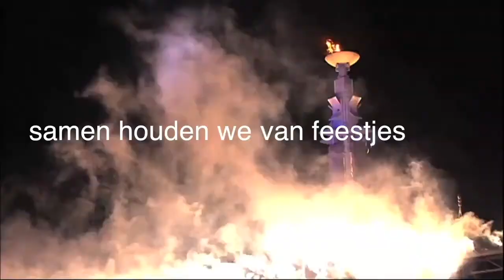KNSB wij houden van ijs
Als KNSB staan we voor alle schaatsliefhebbers, van de kinderen die kennismaken met het schaatsen tot talenten van de toekomst. Van de schaatsers die wekelijks een rondje op de baan schaatsen tot de topsporters die hun titels verdedigen en hun fans.